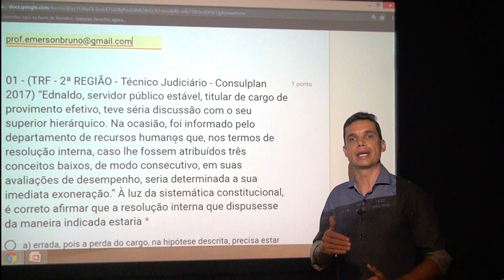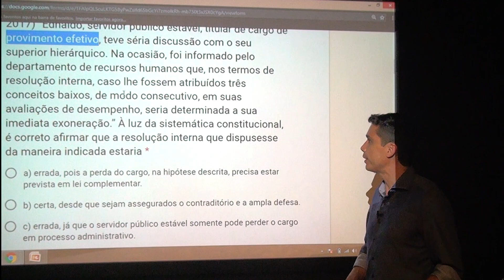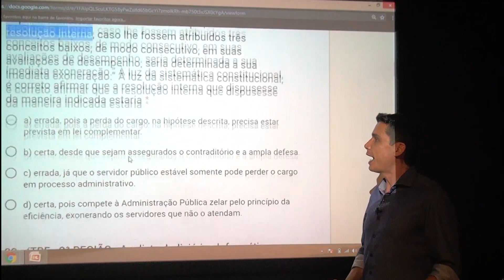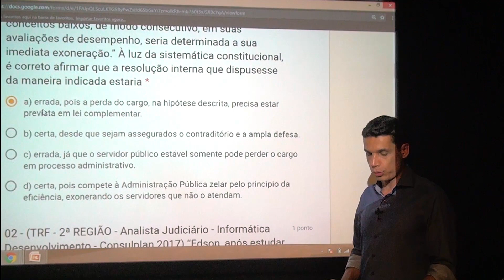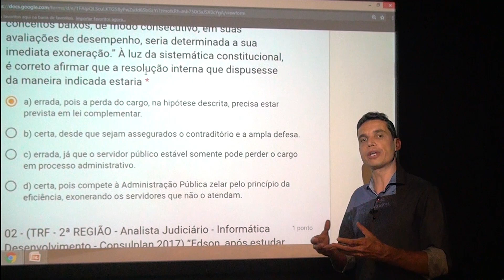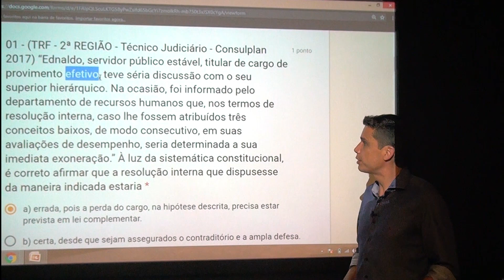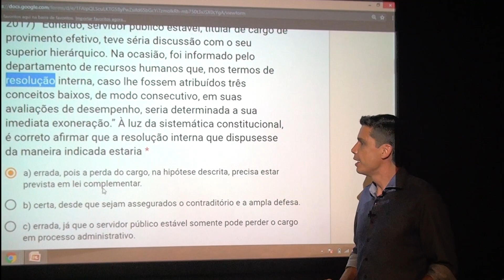Questão 01 - Adm. Pública na CF88 - Consulplan - Bateria 01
Para acessar a playlist, navegue pelo Clube do Concurso Atualizar

Prova: TRF 2ª Região - Téc. Jud. Área Adm. - Consulplan 2017
Bateria Consulplan 01 - Questão 01